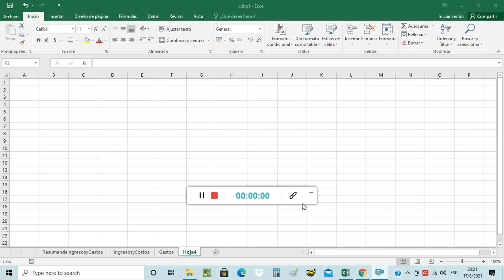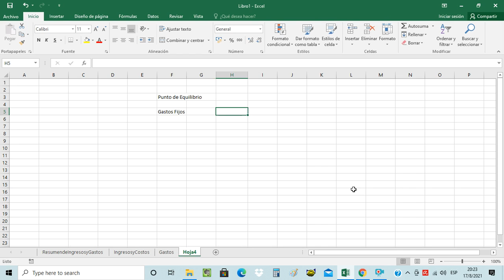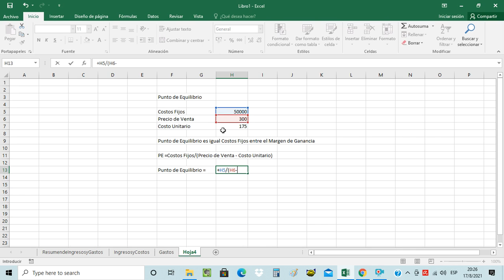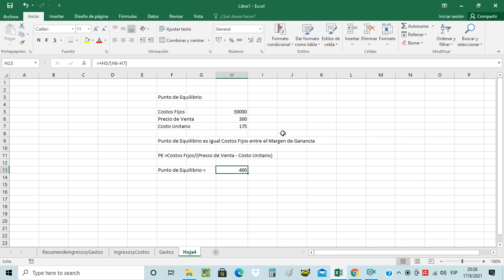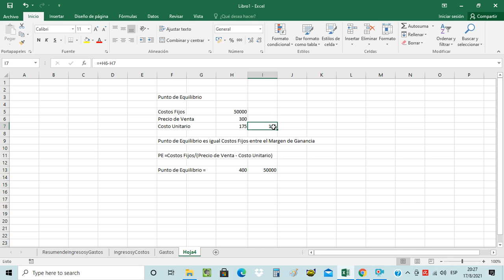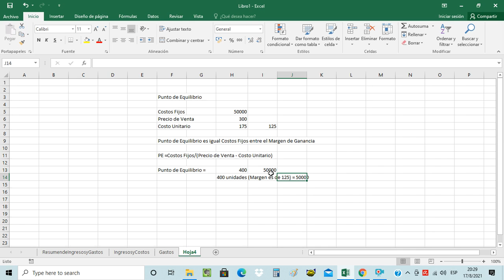Excel Aprende Excel desde Cero Como Crear un Punto de Equilibrio en Excel